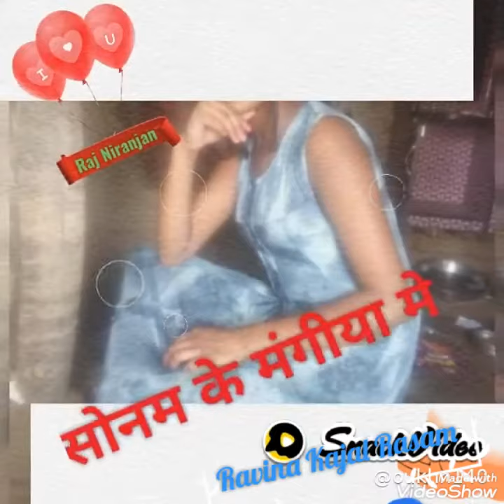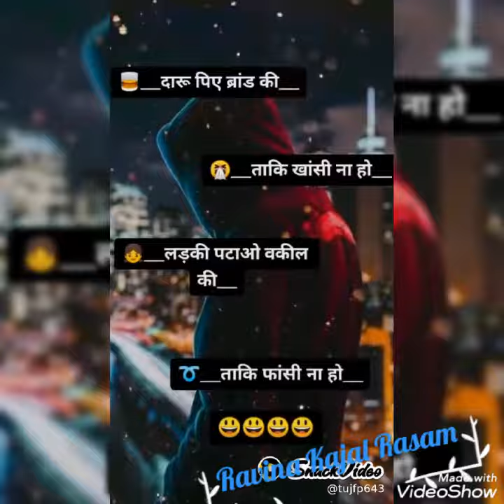2020 ka romantic and ke Modi video dekhne ke liye Hamare channel